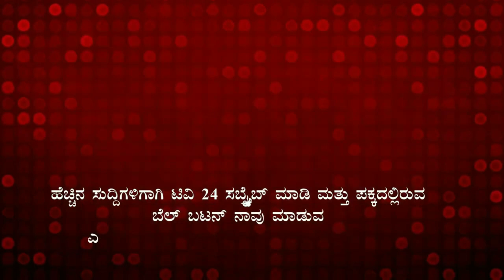ಮತ್ತೆ ಬಾಲ ಬಿಚ್ಚಿದ ಎಂಇಎಸ್ ಪುಂಡರು|tv24pro